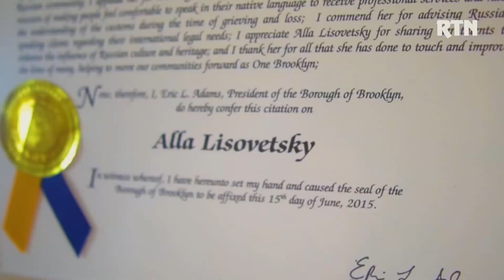MISLI VSLCHMARINA LEVINSON , GUEST AR KIAGAN